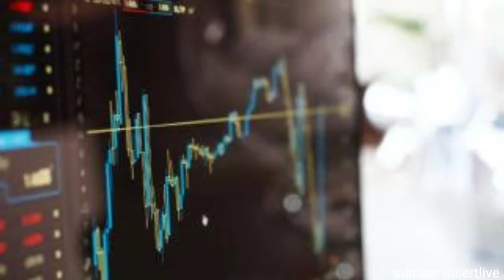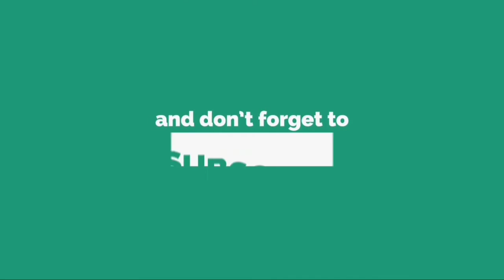Mengejutkan! Harta Terkuras Usai Jadi Korban Trading, Segini Kerugian Iis Dahlia